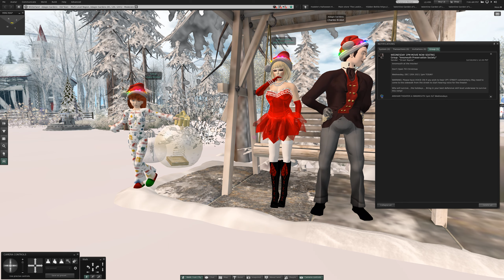1 Last Cuddles at Adagio Gardens in Second Life